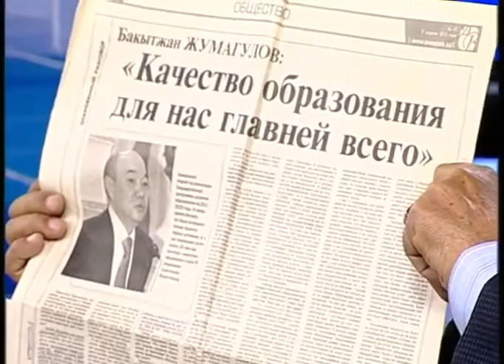Из первых рук (Рика ТВ) от 22 апреля 2019 года